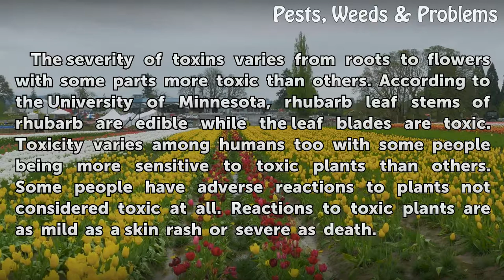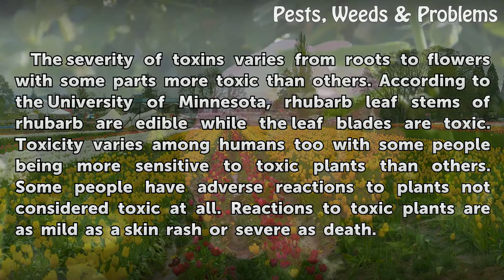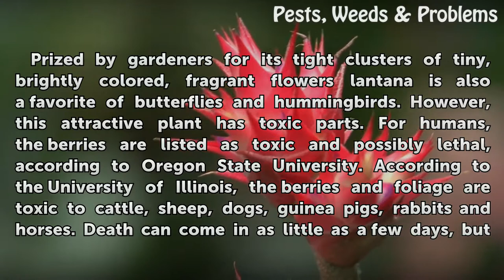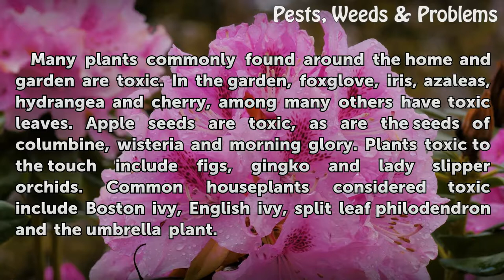Facts on Poisonous Plants & Lantana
Facts on Poisonous Plants & Lantana. Many common landscape plants and houseplants are toxic. Knowing about toxic plants can be life saving for pet owners, parents and even adventurous cooks. Plant toxicity is a murky issue since often only one part of a plant is toxic while other parts are edible. Lantana is an example with only its berries causing...

Table of contents Facts on Poisonous Plants & Lantana
Plant Toxicity 00:42
In Case of Accidental Poisoning 01:16
Lantana 01:50
Other Common Poisonous Plants 02:30